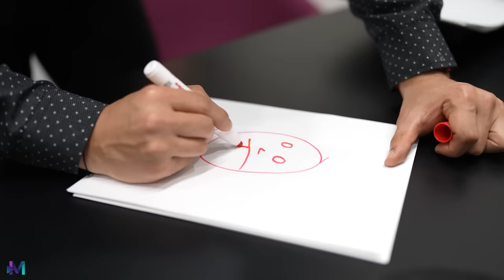Lo encontró en el baño de hombres sin saber que se enamoraría de ella